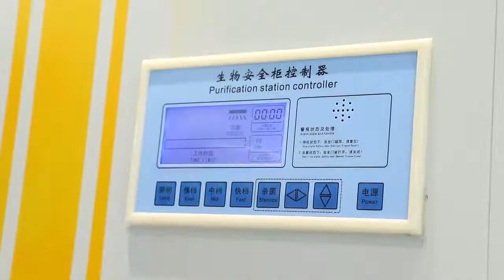Biological safety cabinet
The new biological safety cabinet adopts an all-steel structure, which is more beautiful in appearance and better in quality. It is an indispensable equipment in the laboratory.